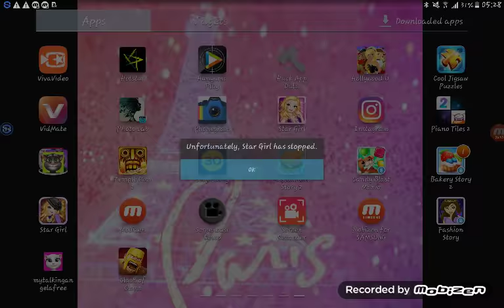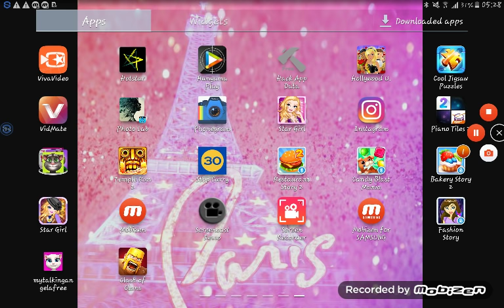Star girl game play💖QFJ9JV💖👑RQEQ4E👑